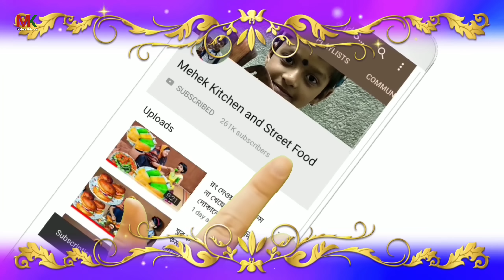গ্রাম্য পদ্ধতিতে খুব সহজে পাকন পিঠা বা তেল পিঠা, যেটা 3 থেকে 4 দিন পর্যন্ত নরম তুলতুলে থাকবে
গ্রাম্য পদ্ধতিতে খুব সহজে পাকন পিঠা বা তেল পিঠা যেটা 3 থেকে 4 দিন পর্যন্ত নরম তুলতুলে স্পঞ্জি থাকবে
                    আজ আমি খুব সহজে পাকন পিঠা বা তেল পিঠা বানিয়েছি, আর খুব সহজভাবে বানিয়েছি, দেখলে পরে যে কেউ এটা বানিয়ে নিতে পারবেন